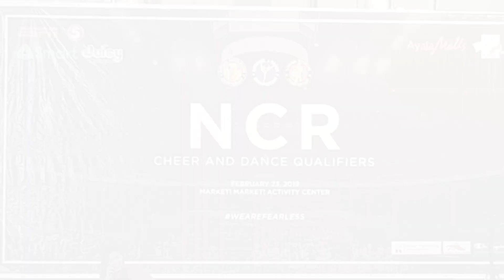HIGHLIGHTS OF NCC SEASON 14 CHEER AND DANCE NCR QUALIFIERS FEB 23, 2019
WATCH THE HIGHLIGHTS OF THE RECENT NCC SEASON 14 CHEER AND DANCE NCR QUALIFIERS. I WAS THERE FOR THE HERALDS!

ACTIVITY AREA, MARKET! MARKET!